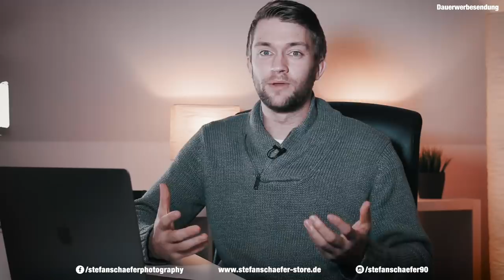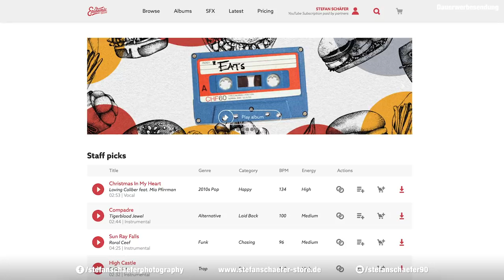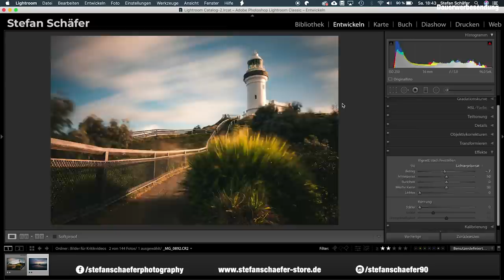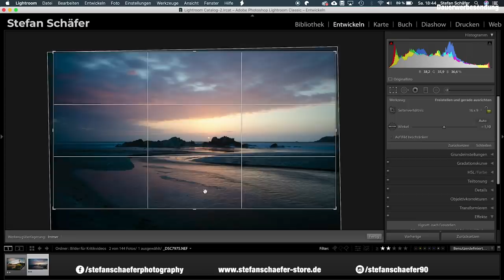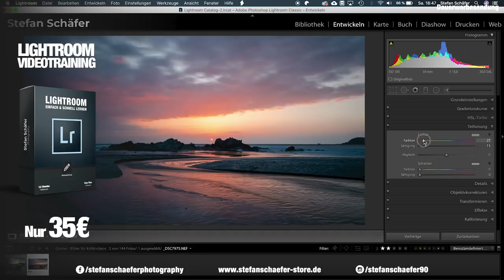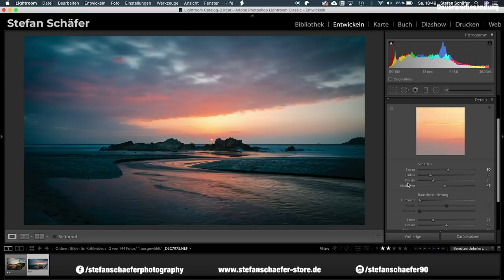DEINE BILDER, MEINE BEARBEITUNG | 5 Minuten Raw Challenge #15